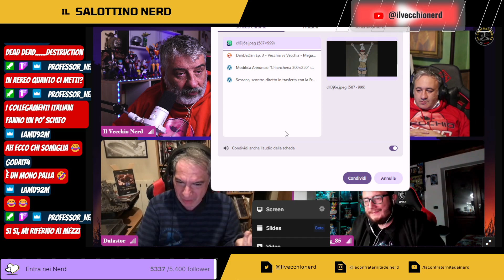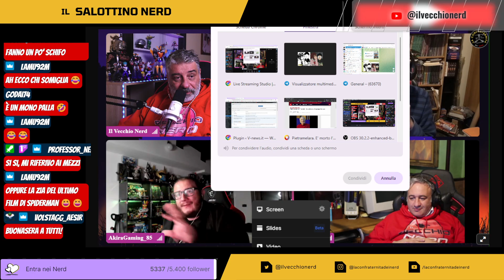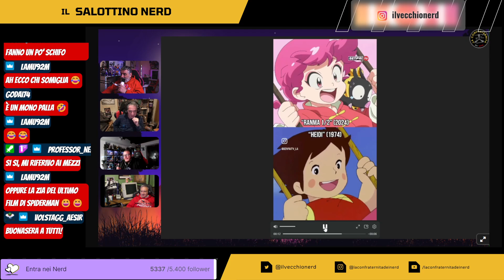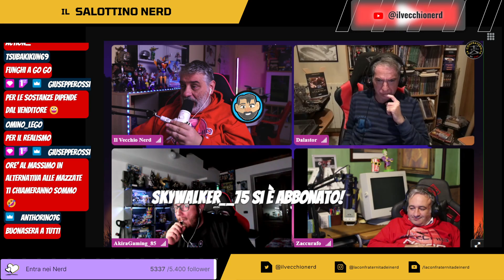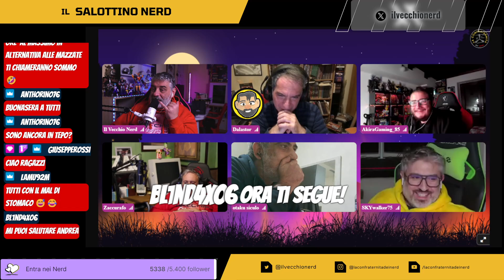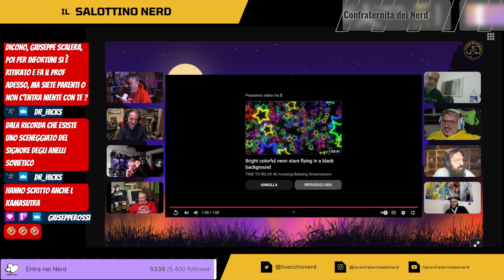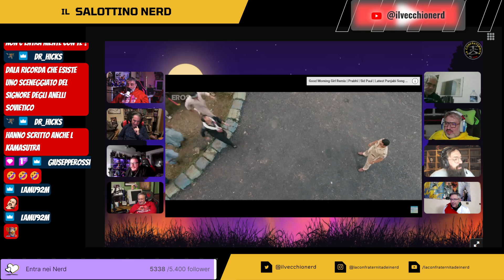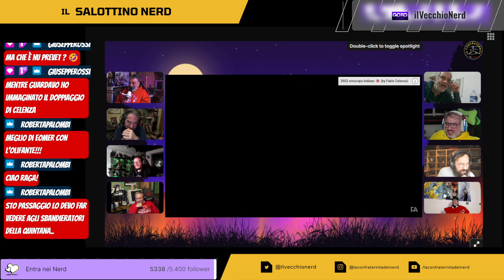La Confraternita dei Nerd || Dandadan e lo scifi/fantasy negli anime